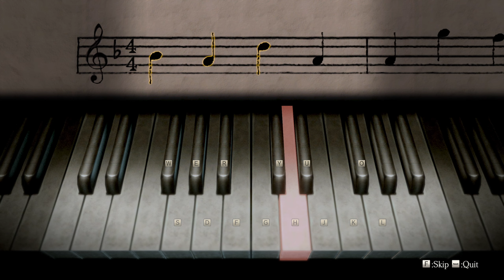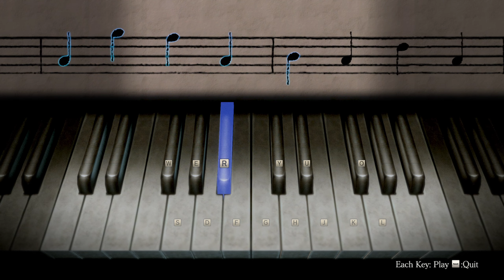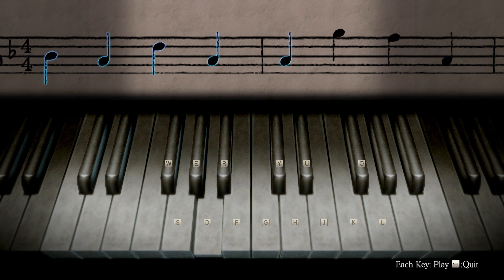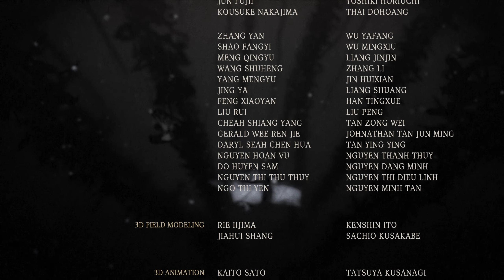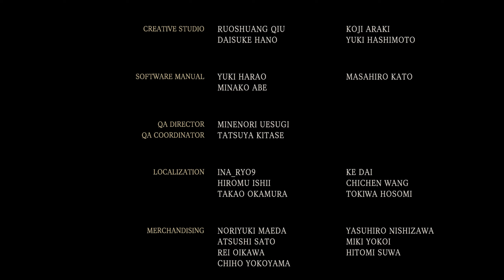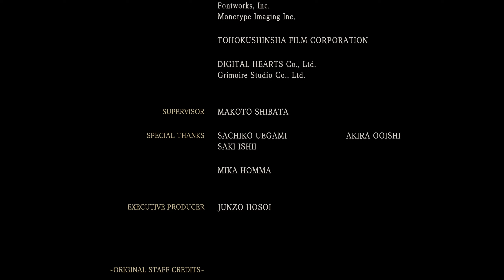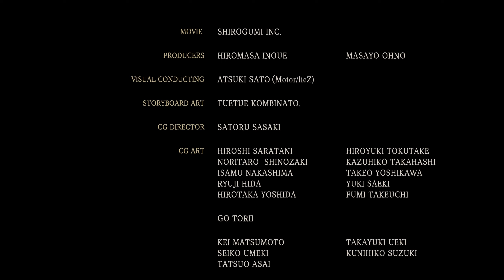Moonsong︱Fatal Frame, Mask of the Lunar Eclipse [14 - END]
The eclipse is here, the blossoming is full, the mask is complete. Let's finish this.!